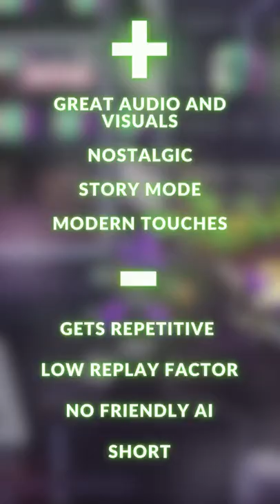TMNT Shedder's Revenge Review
TMNT: Shredder's Revenge Review

If it looks like a 90’s Turtles beat ‘em up and sounds like a 90’s Turtles beat ‘em up, but has a lot of modern sensibilities then what you have is Teenage Mutant Ninja Turtles: Shredders Revenge.

The Rad Stuff

Lets get this out of the way quickly, if you loved the Turtles at any point in your life then stop right now go spend 20 bucks supporting some indie devs that made an excellent tribute to the Turtles games that have come before and have been sitting comfortably in your neocortex for the past thirty years.

Shredders Revenge features plenty of little touches to make you feel warm and fuzzy including quips the turtles say, to seeing some of the things that the foot clan do in each episode or some of the animations that happen to the turtles like when they get run over by a car or stampede.